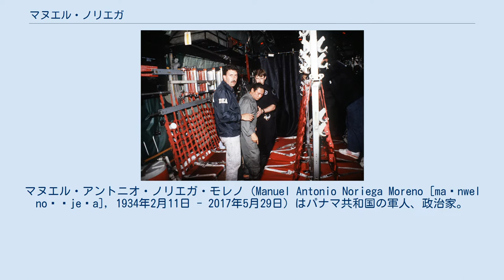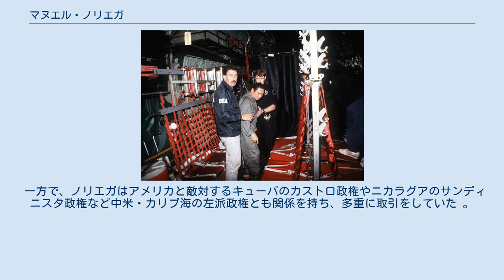マヌエル・ノリエガ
マヌエル・アントニオ・ノリエガ・モレノ（Manuel Antonio Noriega Moreno [maˈnwel noˈɾjeɣa], 1934年2月11日 - 2017年5月29日）はパナマ共和国の軍人、政治家。
1983年から1989年の間、独裁者として君臨した同国の最高司令官（将軍）である。
 DEA捜査官に拘束されるノリエガ パナマ大学を卒業後にペルーに留学。
帰国後、国家警備隊に入隊し、パナマの米州学校で訓練を受けた。
 1983年、パナマ軍最高司令官に就任。
隣国コロンビアの麻薬組織（メデジン・カルテル）と結びつき、パナマからアメリカ合衆国へコカインなどを密輸するルートを私物化していった。
さらに反米国家のリビア人（カダフィ政権）やキューバ人に対してアメリカの査証やパスポートを闇ルートで転売していた。
1989年に大統領選挙に出馬したが、落選が確実になると軍をあげて選挙の無効を宣言する。
この時、「尊厳大隊」という直属の私兵組織を動員し、反対者に対して暴力を振るうなどして鎮圧した 。
 ところがその5日後、麻薬の不正浄化や在パナマアメリカ軍兵士の殺害、選挙結果の不履行を理由にブッシュ大統領によるアメリカ軍のパナマ侵攻を受け、アメリカ軍の圧倒的な物量差を前にパナマ国防軍は敗北した 。
戦闘による混乱の中彼は拘束され、麻薬密輸の罪で懲役40年（後に30年に減刑）の判決を受ける。
フロリダ州マイアミで服役中だったが、模範囚であることを理由に刑期は短縮され2007年9月9日に釈放された。
 ノリエガはパナマに帰国して隠退生活を望んでいたとされるが、フロリダ州連邦地裁は2007年8月28日にノリエガの身柄を刑期終了後にフランスに引き渡すとする決定を下した。
フランスでは、同国内の銀行口座を使って麻薬資金の洗浄を行っていたとして1999年に欠席裁判のままノリエガに対し禁固10年の有罪判決が下されており、アメリカに対して身柄引き渡しを要求していた。
その後アメリカ合衆国国務長官ヒラリー・クリントンが引き渡し命令に署名し、2010年4月26日にノリエガはフランスへ移送され、同年7月7日にパリの裁判所にて禁固7年の有罪判決が下されている。
 パナマでは、政敵であったウーゴ・スパダフォラ殺害の容疑にてノリエガに禁固20年の判決が出ている。
ノリエガはこれに対して、裁判で無実を勝ち取るとしていた。
 2011年12月11日、ノリエガはフランスからパナマへ送還され現地到着後に収監された。
彼にとって22年振りの母国帰国となった。
 2012年2月5日、ノリエガは高血圧症のためパナマ市内の病院に搬送された。
 2014年7月15日、ゲーム『コール オブ デューティ ブラックオプス2』において名前を無断で使用され、「誘拐犯」「殺人者」と描かれたとして、カリフォルニア州のゲーム会社アクティビジョン・ブリザードに対し損害賠償を求める訴訟を起こしたが、同年10月28日、ロサンゼルス郡地裁は「80年代から90年代の当人の行いを考慮すれば、ゲームにより名声が傷つけられたという証拠を見つけるのは難しい」として訴えを退けた。
 2017年3月7日に脳腫瘍の手術を受け、直後に出血が見られ重体と報じられた。
同年5月29日、83歳で死去。
 日本の報道ではノリエガ将軍の通称で呼ばれた。
 ノリエガは、1950年代からCIAのために活動していたといわれる。
オマル・トリホス政権ではパナマの諜報機関G2の責任者を務め、CIAがG2の訓練を行なっていた。
ブッシュ大統領がCIA長官を務めていた1976年当時、ノリエガはCIAから年間11万ドルを受け取り、各地のパナマ大使館から得た情報をCIAに流していた。
 一方で、ノリエガはアメリカと敵対するキューバのカストロ政権やニカラグアのサンディニスタ政権など中米・カリブ海の左派政権とも関係を持ち、多重に取引をしていた 。